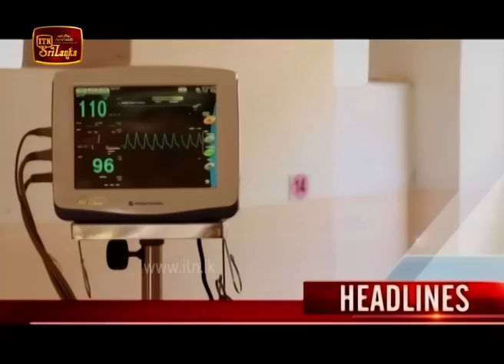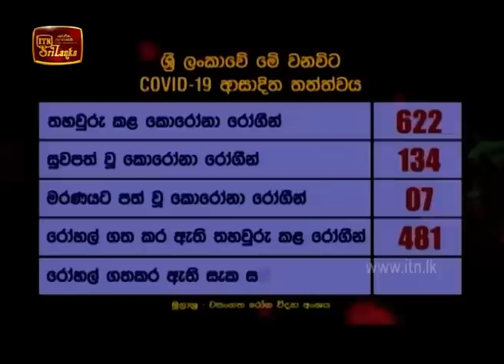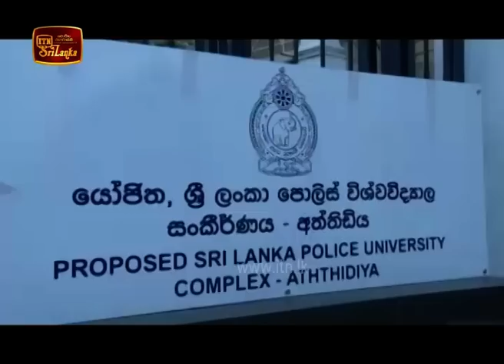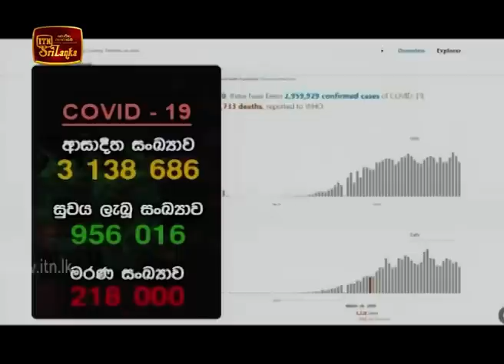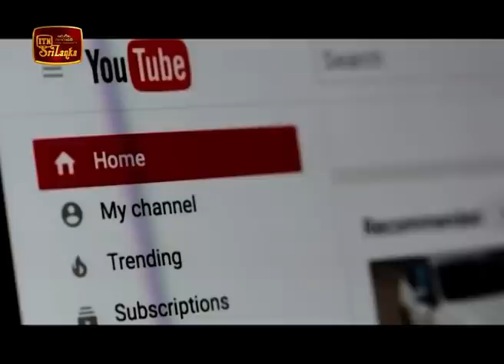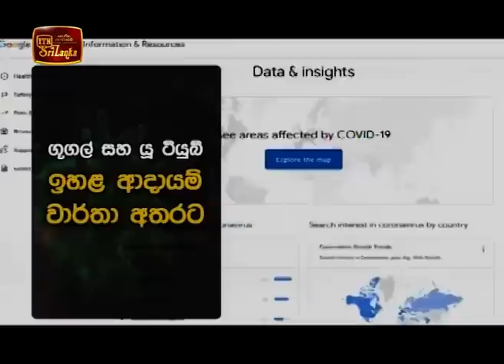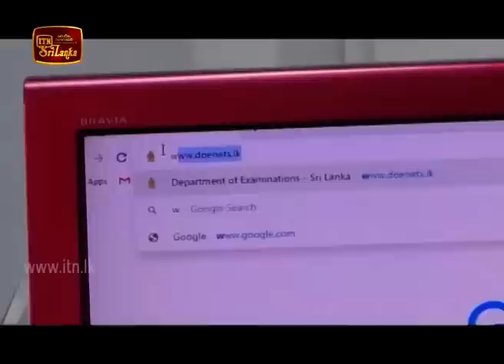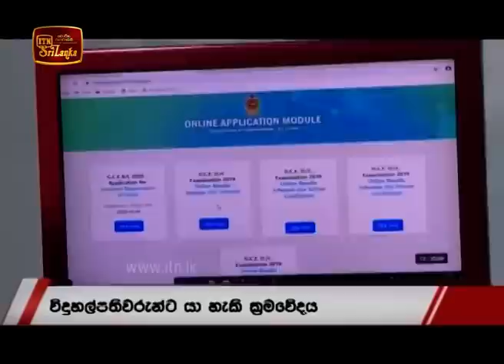ITN News 2020-04-29 | 06.30 PM